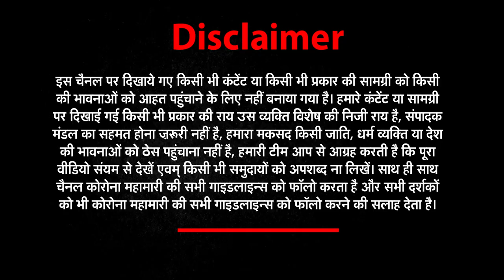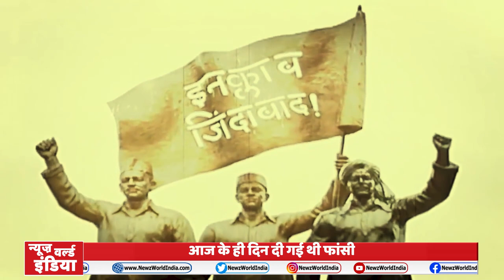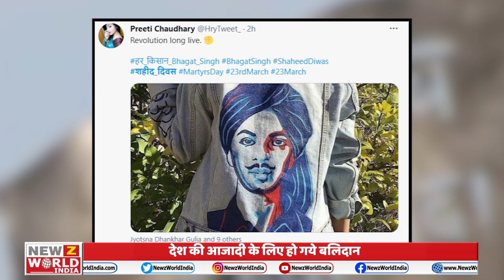Martyrs day 23 March Shahid diwas | Shaheed Bhagat Singh | NEWZ World India